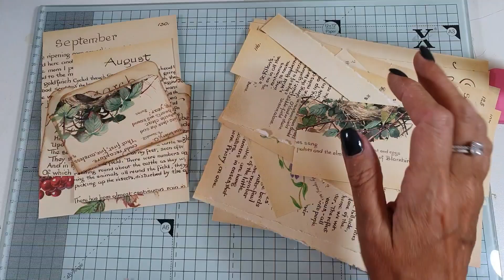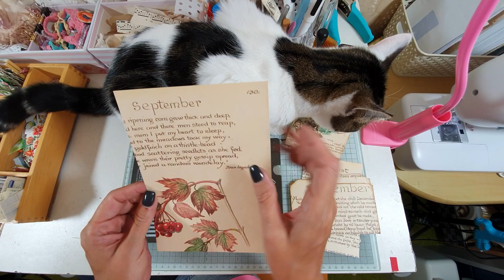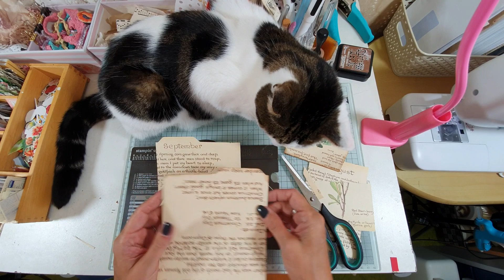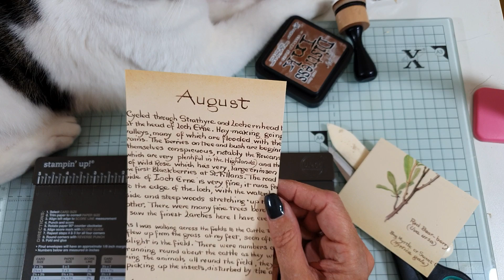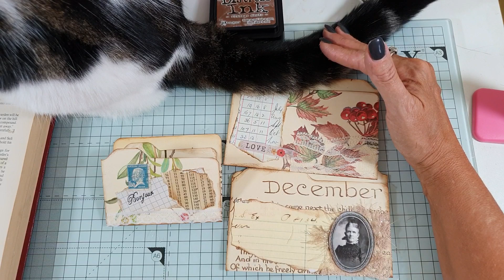Edith Holden Vintage File folder tuck spots/pockets. Tutorial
Channelle Duvall
6 Holinshed Place
Swindon
SN56DD